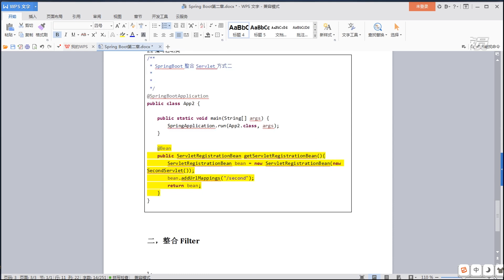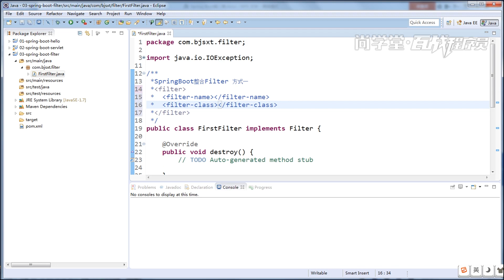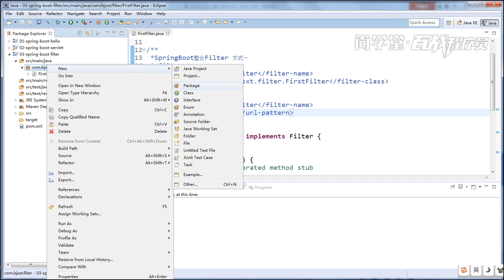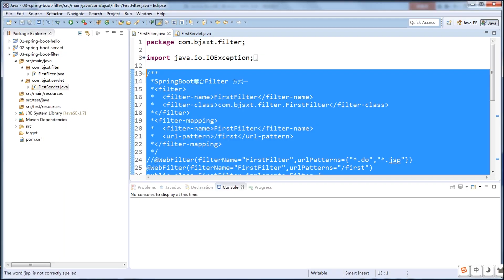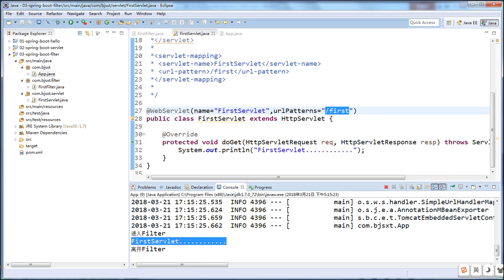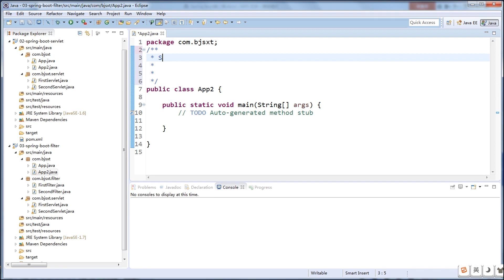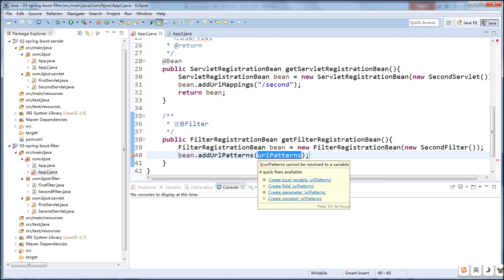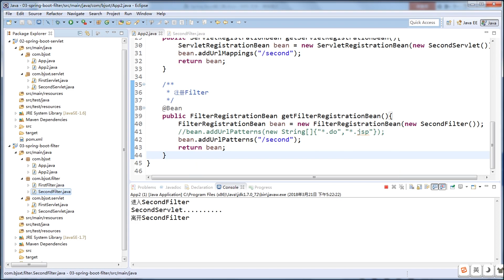05 springboot整合filter